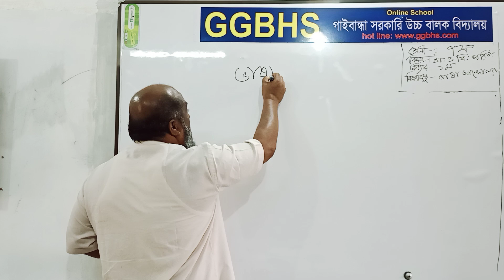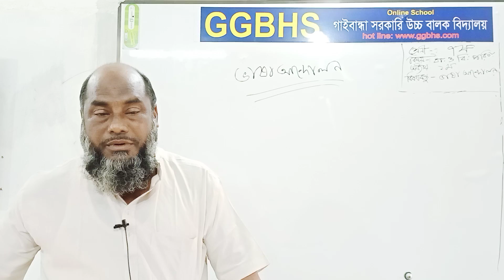৭ম বা বি প (১ম অধ্যায়) আনোয়ার স্যার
মোঃ আনোয়ারুল ইসলাম, সহকারি শিক্ষক, গাইবান্ধা সরকারি উচ্চ বালক বিদ্যালয় গাইবান্ধা